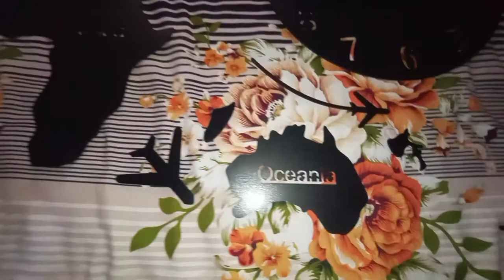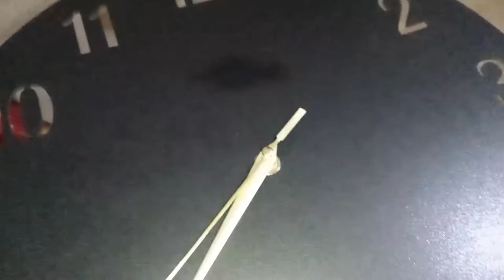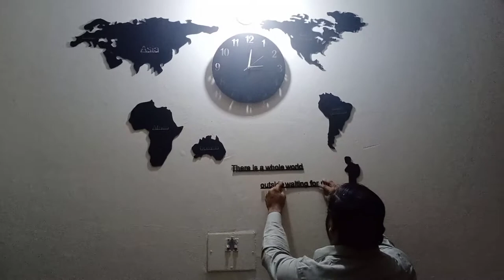World Map Wall Clock Assembling | Step by Step Installation of DIY Wooden Clock | Live Room Decor